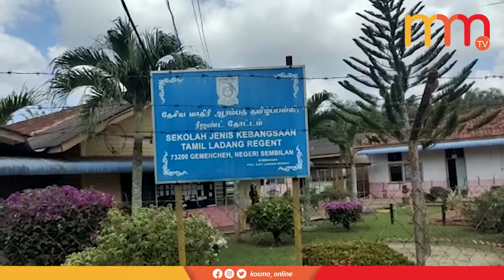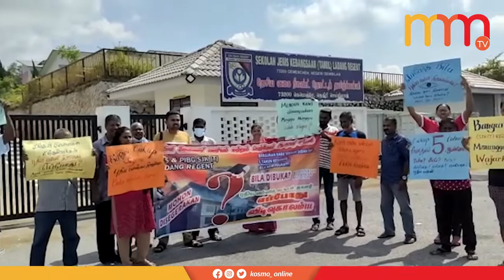Ibu bapa mohon KPM benarkan SJKT Ladang Regent beroperasi di bangunan baharu